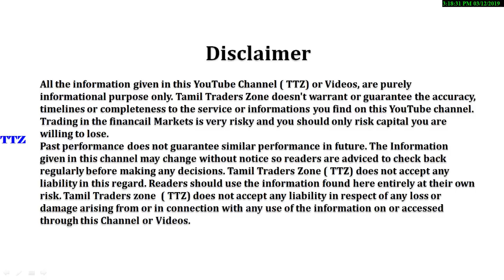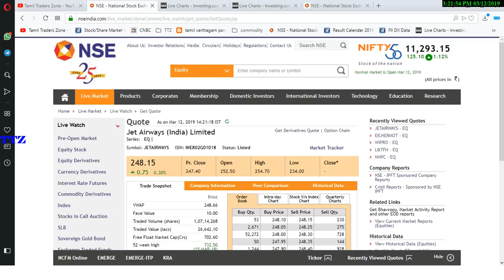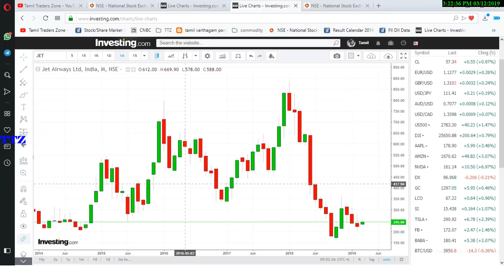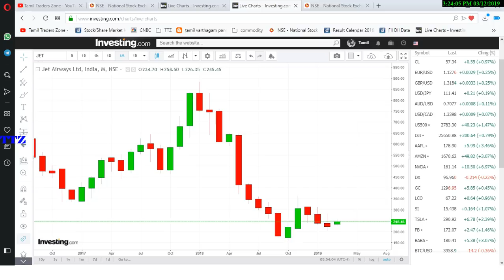ஜெட் ஏர்வேஸ் - மகிழ்ச்சி தகவல்|2050 கோடி ரூபாய் கடன் வாங்கிய ஜெட் ஏர்வேஸ்?????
Saranya
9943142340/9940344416